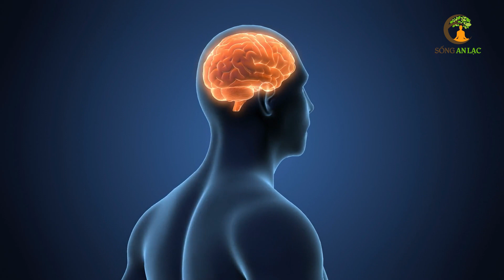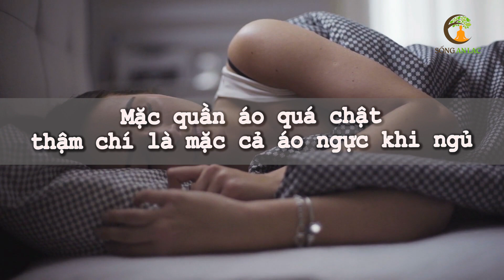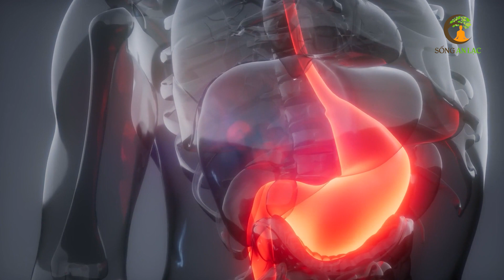Cảnh Báo 4 KIỂU NGỦ GÂY ĐỘT QUỴ TIM, Tuyệt Đối Phải Tránh Kẻo Hối Không Kịp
# Danh sách video nhiều Hay Nhất nhất SAL:
1. 3 Thần Dược Nên Uống Buổi Sáng, 4 Độc Dược Dù Ngon Mấy Cũng Vứt Bỏ Cấm Uống
2. Nằm Ngủ Nghiêng Bên Phải 7 Tác Hại Kinh Khủng Này Sẽ Xảy Ra Trong Cơ Thể Bạn
3. 6 Cách Phục Hồi Lục Phủ Ngũ Tạng Trong 1 Ngày, Cơ Thể Trẻ Ra 10 Tuổi, Ai Biết Sớm Sẽ Sống Thọ
4. 60 Tuổi Vẫn Trẻ Đẹp Như Hoa Nhờ Ăn 6 Thứ Này Khỏi Cần Đi Làm Đẹp
5. 7 Món Ăn Sáng RẤT ĐỘC Già Hay Trẻ Cũng Tuyệt Đối Không Ăn, Ăn Vào Rất Hại Sức Khỏe
6. Uống MẬT ONG theo cách này bổ hơn 100 lần NHÂN SÂM rất tốt cho sức khỏe - Sống Khỏe
7. Giáo Sư Cảnh Báo Sai Lầm Ăn Rau Mùi Khiến Bạn Gần Nghĩa Địa Hơn Bao Giờ Hết
8. Đừng Tốn Tiền Tỷ Mua Thuốc Bổ, Ăn 4 Thứ Này Cả Đời Sống Khỏe Mạnh
9. Càng Già Sống Càng Khỏe Nếu Biết Tận Dụng 3 Giờ Vàng Này Mỗi Ngày
10. Uống Nước Thế Này Loại Bỏ Mọi Bệnh Tật, Bổ Gấp 100 Lần Nhân Sâm, Cực Tốt Cho Sức Khỏe